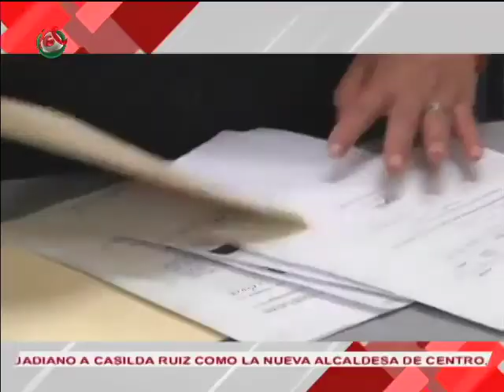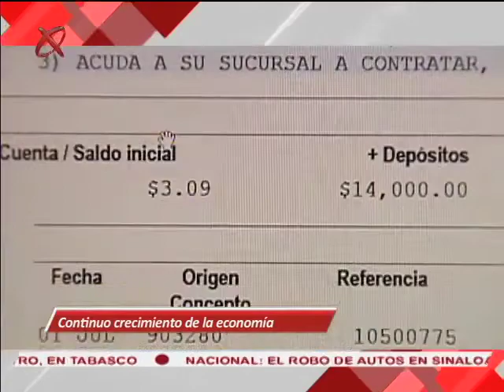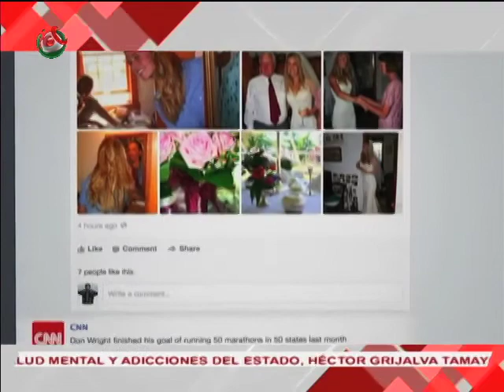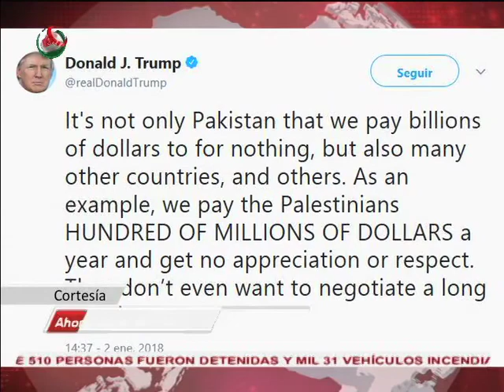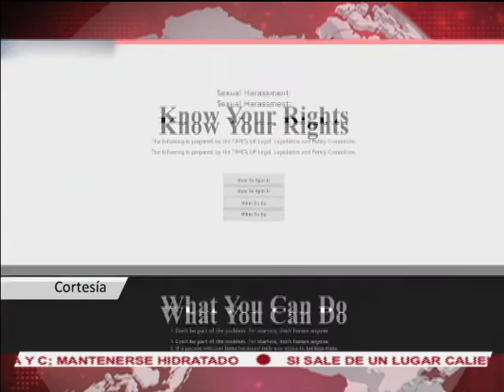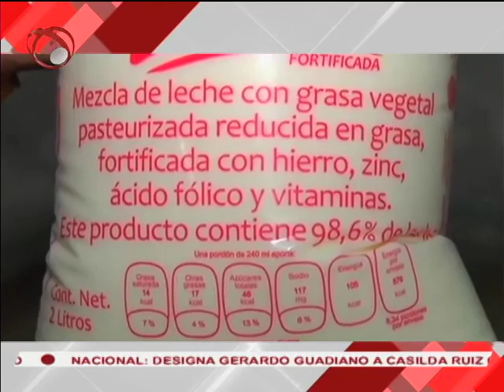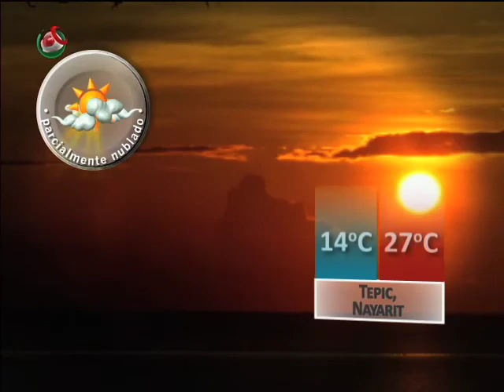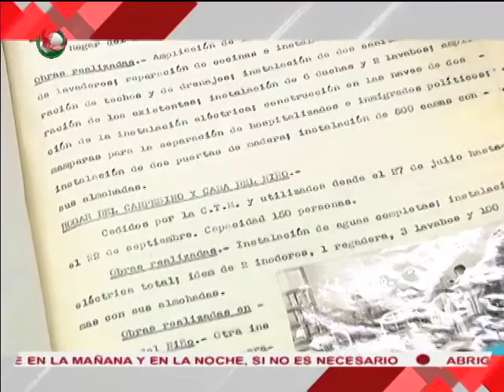Noticiario México al Dïa PM 020118